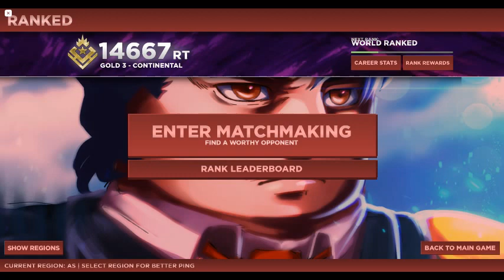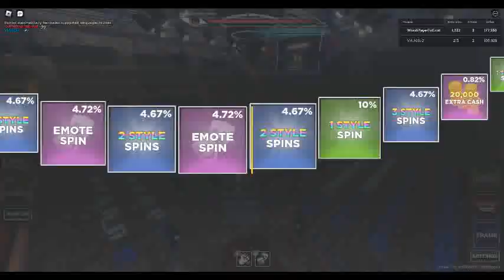fighting a hitman at ranked at 6 am